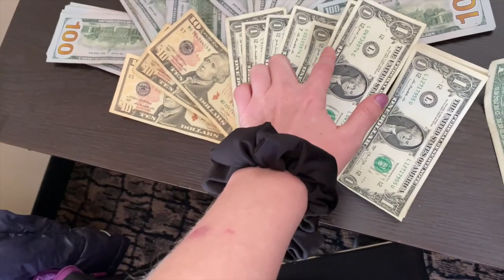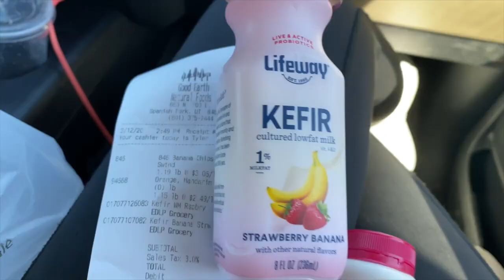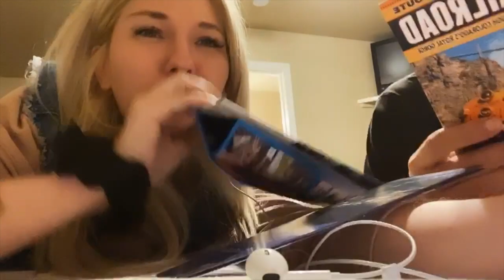ПО ВСЕЙ АМЕРИКЕ День 2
Проснувшись на границе Невады и Юты, мы отправились дальше, ведь впереди нас ждут головокружительные приключения и эмоции, которые останутся в нашей памяти на всю жизнь !

Видео про наше путешествие по всем Соединенным Штатам Америки.

Так получилось, что мы выехали из Калифорнии
11 Марта 2020 г., в тот момент когда только начала разгораться мировая пандемия COVID-19

Мы давно решились на это приключение и дата была выбрана еще в 2019 году, в честь совместного 13-тилетия

До выезда, мы 2 года жили в Лос-Анджелесе в доме,
недалеко от Беверли Хиллс. Наш район был идеален, но желание отправится по всей Америке было настолько сильным, что мы выехали с нашего любимого дома, раздали мебель и вещи,
но кое-что сохранили в маленьком арендованном складе.

Теперь, у нас нет дома...
Только машина, 4013 зелёных и неутомимое желание во что бы то ни стало сделать ТО, что запланировали...

В кадре:
- Наталья Кошукова

- Николай Кошуков